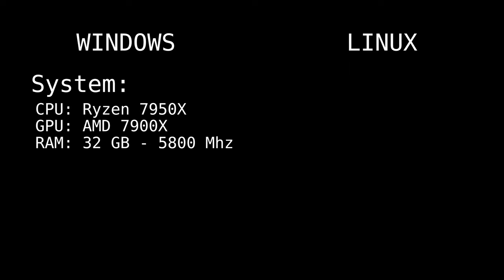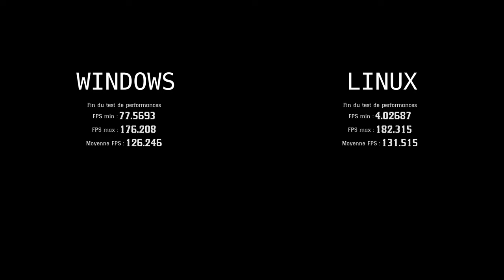Red Dead Redemption 2 - Windows vs Linux Benchmark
skip to 06:20 for results

load times are not accurate, linux is on HDD and windows on a SSD.
More fps but more lagspikes on linux, but it should be bearable at this framerate.
edited with blender

 - System:
CPU: Ryzen 7950X - 90% power draw
GPU: AMD 7900 XT
RAM: 32GB at 5800 MHz

 - Linux:
i use arch btw
HDD
mesa 23.1.5
proton 8.0-3

 - Windows:
SSD
adrenalin 23.7.2

No kernel modifications, and i'll not try any other kernel. The goal is to show that playing some heavy games on linux is possible by just installing linux+steam+rdr2 without any tinkering.
If i would really like to remove theses lagspikes i would have launched the game with proton-ge.

 - Linux with GE-Proton8-12
FPSmin: 68.6992
FPSmax: 188.21
FPSmoy:  141.443
no lagspikes at all

youtube srsly stop compressing my video at this bitrate, it's so low that i can't tell if 1080p is truly  1080p.